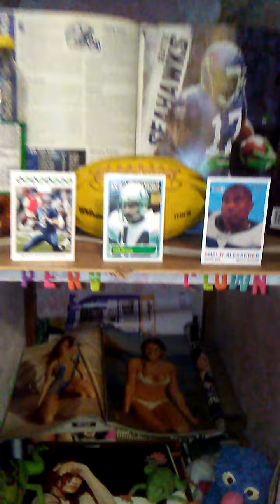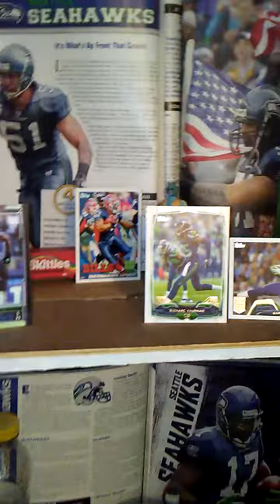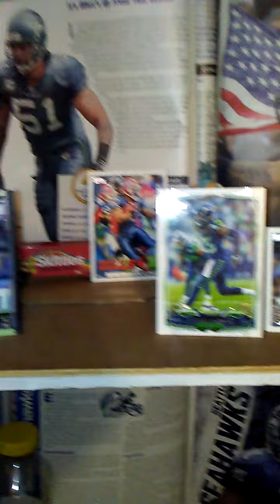Seattle Seahawks 2022 Big Preview Show !!!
Pervo talks about the upcoming 2022 Seahawks NFL season. .and their chances at another Lombardi Trophy !!!